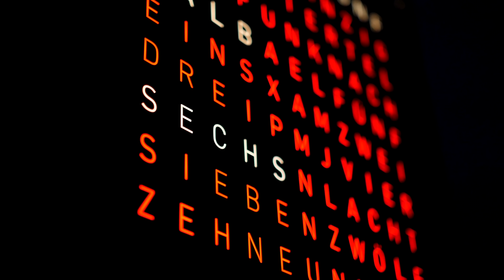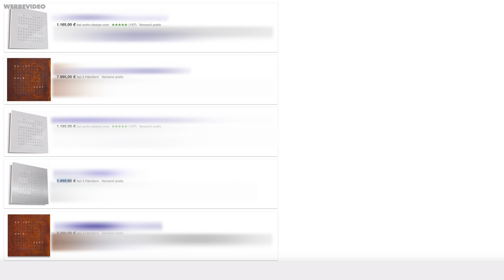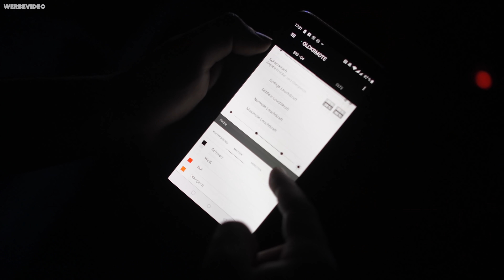DIY Wortuhr - Der Bausatz von Du-Kannst-Mitspielen.de | Tips, Tricks & More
Hi, heute zeige ich euch wie ihr eine Wortuhr selber bauen könnt!
Das ganze basiert auf der Idee des berühmten aber vorallem teuren Originals und ist eine super und kostengünstige Alternative dazu.

Vielen Dank an für die Bereitstellung des Bausatzes!

Netzteil Verlängerung:

Kabelkanal für die Wand:

MDF Grundierung, einen Lack und Kleber besorgt ihr euch am besten im Baumarkt.

Schnitt:
Final Cut Pro X